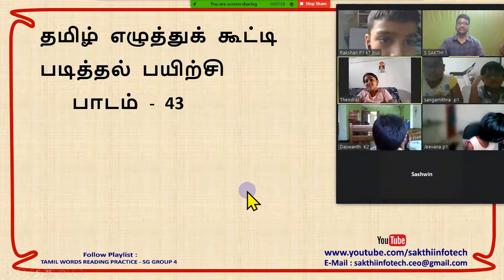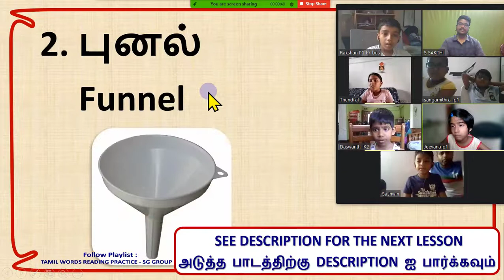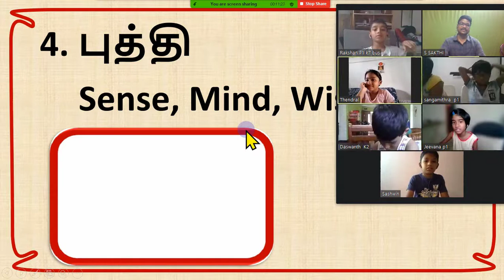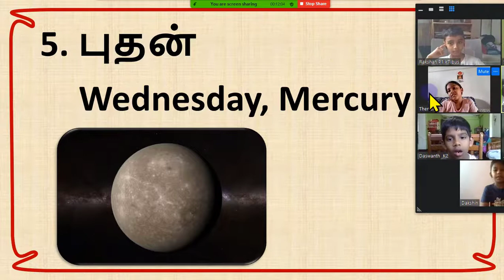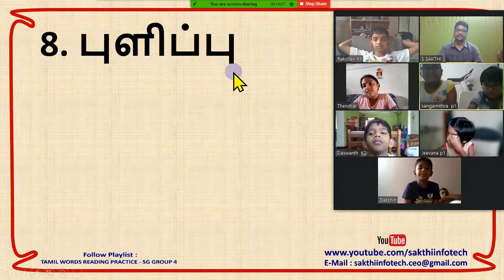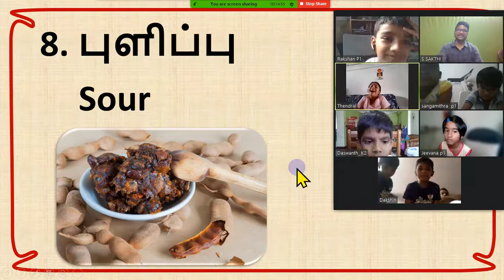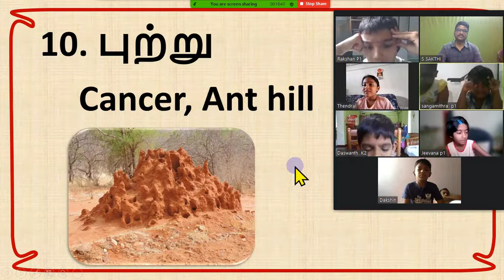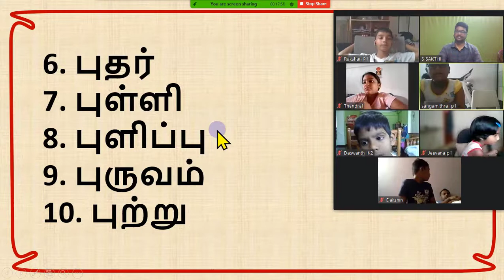#43. Tamil Words Reading Practice - Singapore Group 4 - SAKTHI INFOTECH